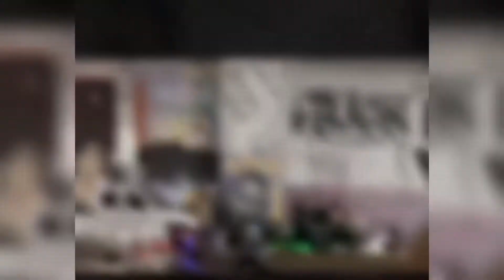Friday Night Live -H-Town Tx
KDR View Of Friday Night Live Meet/Takeover Just A Little Flipping And Dipping Through Downtown Houston